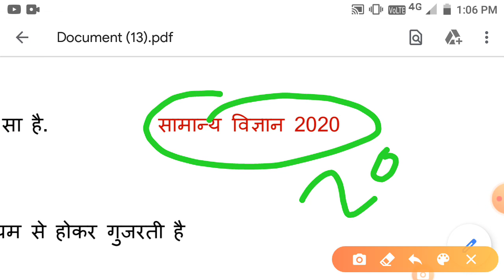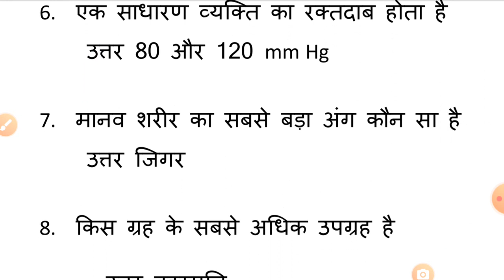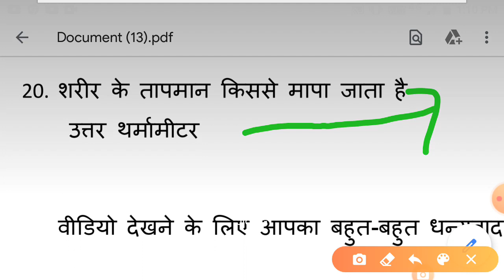सामान्य विज्ञान 2020 || General science || महत्वपूर्ण क्वेश्चन || in Hindi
जनरल नॉलेज और जनरल साइंस वीडियो देखने के लिए आप हमारे चैनल को सब्सक्राइब करें अगर वीडियो पसंद आता है तो लाइक करें शेयर करें और कमेंट बॉक्स में यह बताएं कि आप किस टॉपिक पर वीडियो चाहिए वीडियो देखने के लिए आपका बहुत-बहुत धन्यवाद